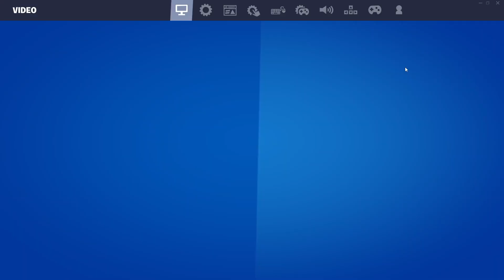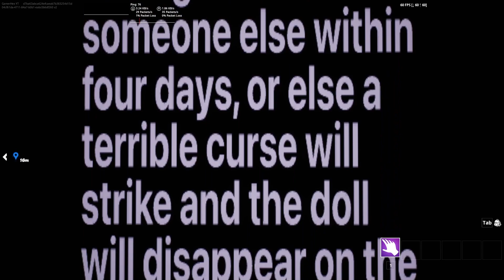How To Complete Horror Delivery Doll Fortnite - Horror Delivery Doll Map Guide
How To Complete delivery doll Horror Map in Fortnite Chapter 4 Season 4 All hidden dolls locations this map is creative 2.0 full guide tutorial, walkthrough
Map Creator : neverty7